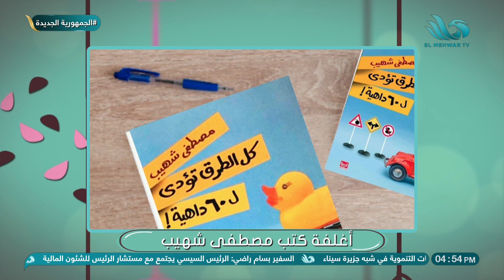مصطفى شهيب الكاتب والسيناريست يوضح فكرة مسلسل "إنحراف" المختلفة عن طريقة كتابته الكوميديا